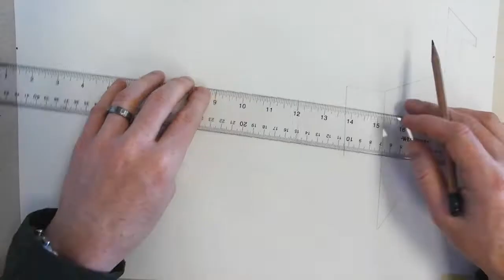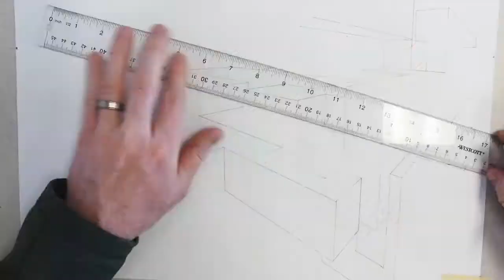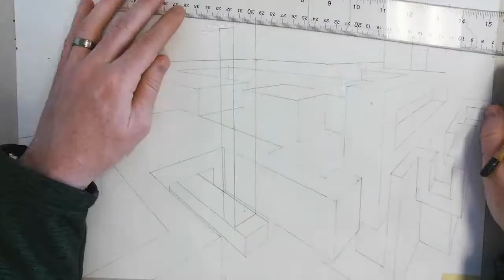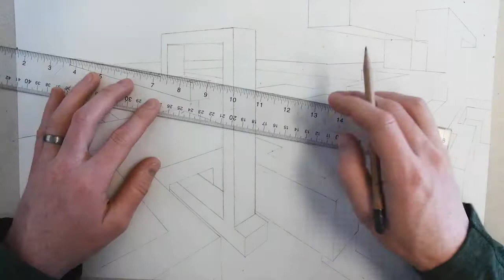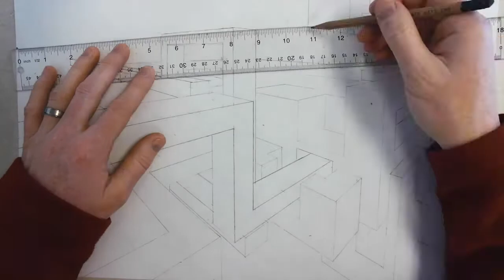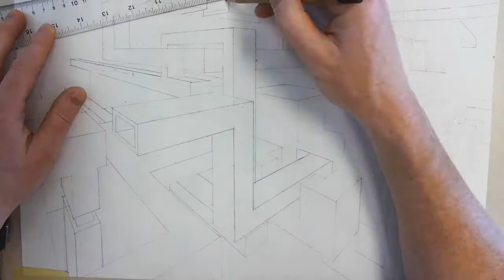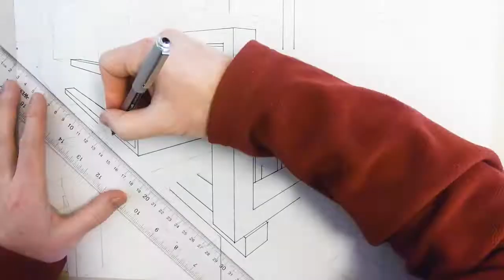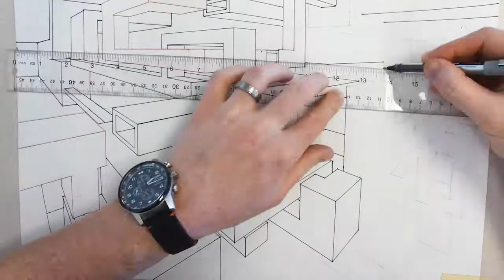Drawing in 2 Point Perspective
This video will show my process in drawing a creative 2 point perspective design. In the final image I added color and value to my objects in photoshop to add an increased illusion of depth.